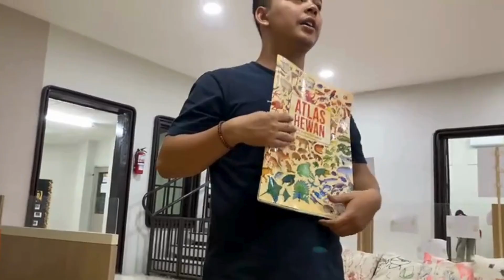SEKOLAH DI ACAK-ACAK ?? | Rumah Bermain CIKAL